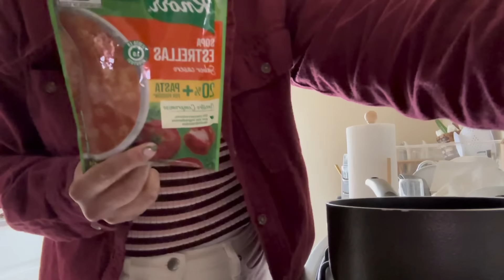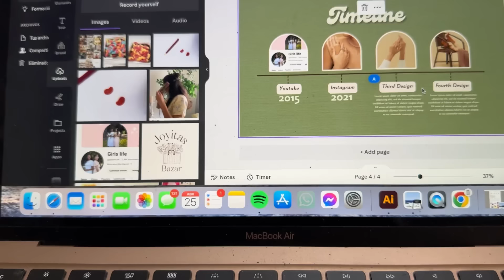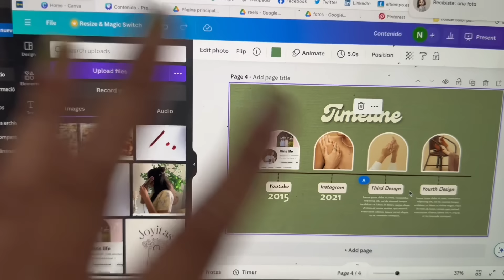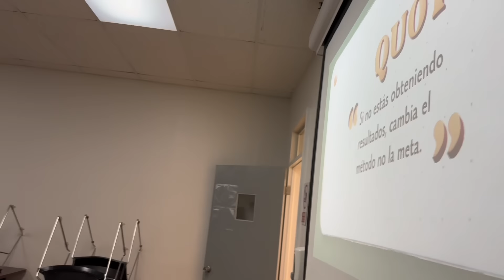Vamos a arreglarnos las uñas y a dar una plática en una universidad